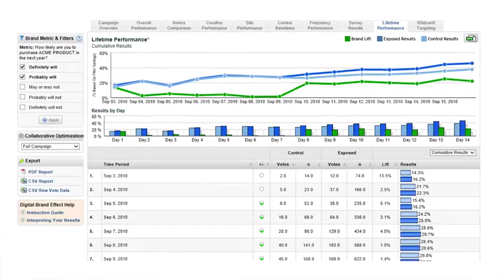Instinctive - Case Study - Nielsen Digital Brand Effect 2015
Instinctive delivered over 88% brand lift for a major international consumer technology company using our sophisticated content syndication platform.